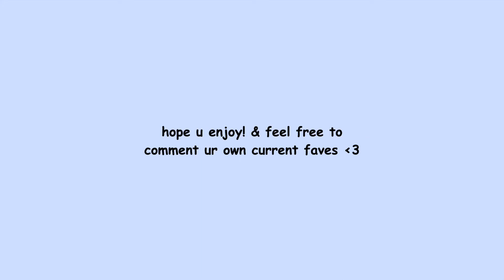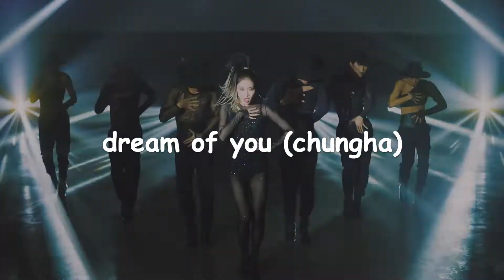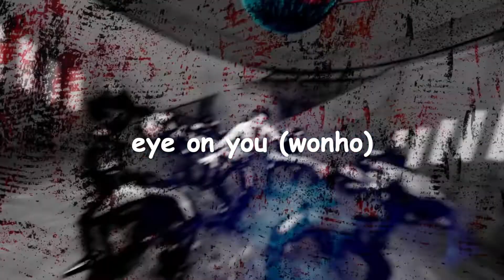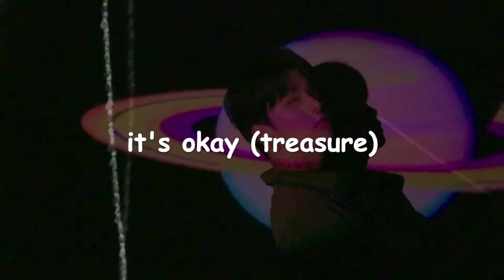current fave kpop songs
a video of songs im loving rn, enjoy loves !!